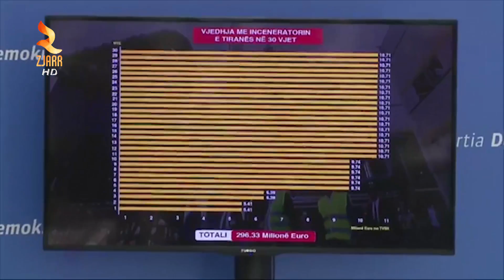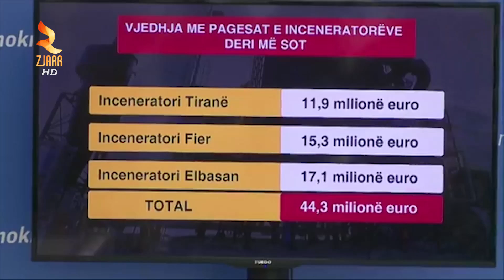TABAKU: QEVERIA E RAMËS KAMPIONE NË VJEDHJE JA ÇFARË ZBULOI KLSH